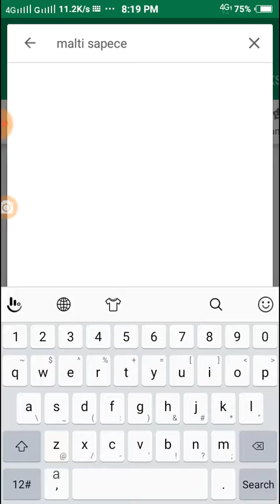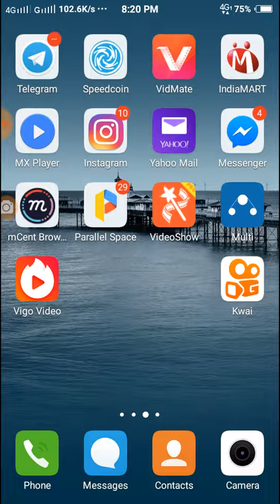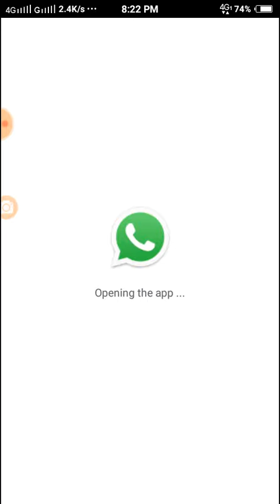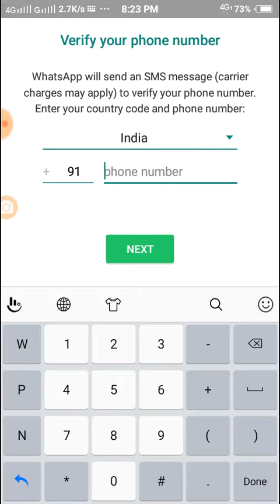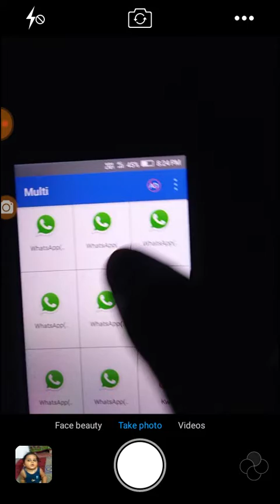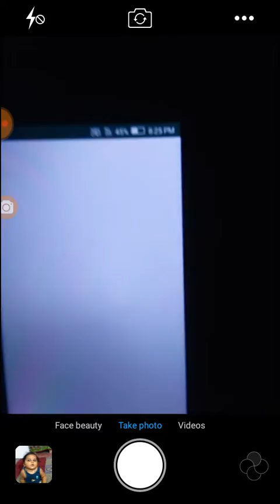ek mobail me 84 watsaap chalay proof ke shath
dosto may is video ke madam se aap ko bataya hay ki kis tara se aap 84 watsaap chala sakte hay